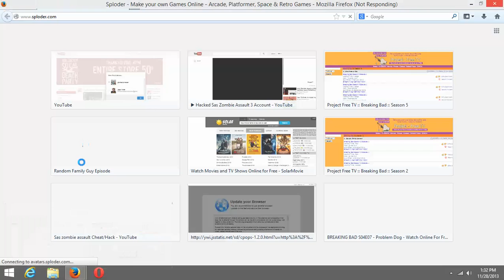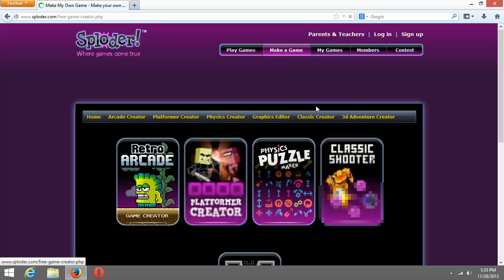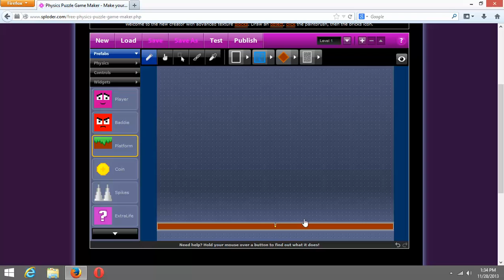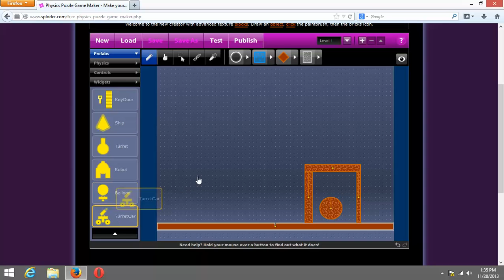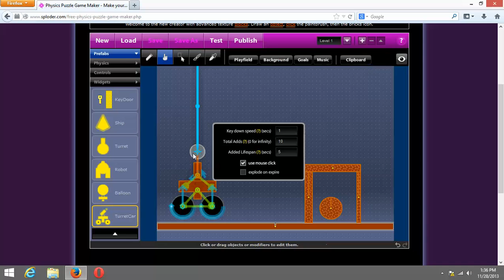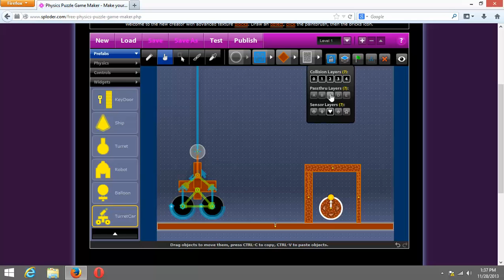How To Make Angry Birds On Sploder Super easy!!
Tutorial is about how to make angry birds and that is simple but confusing at the same time.